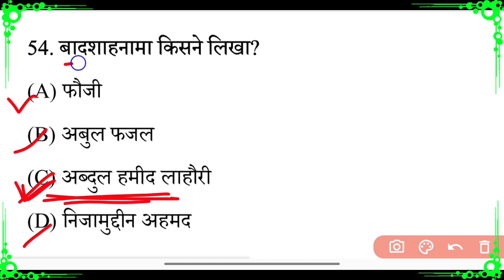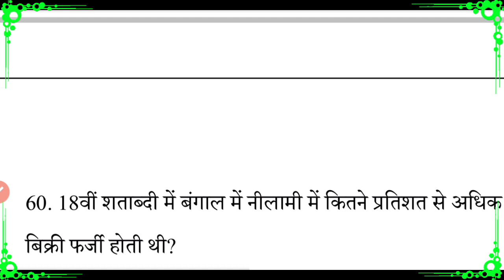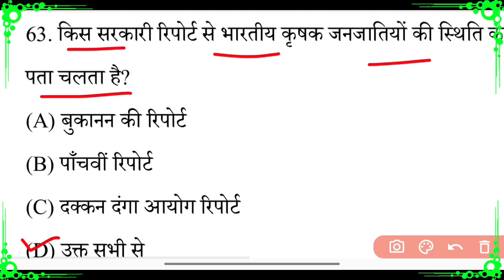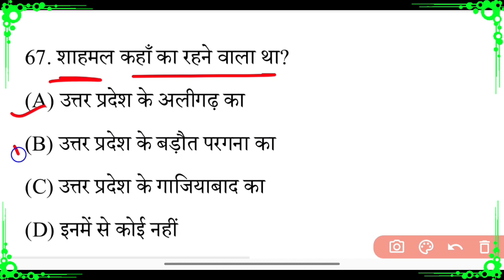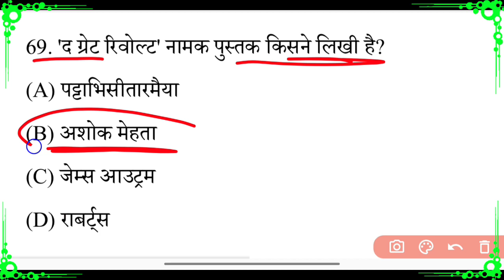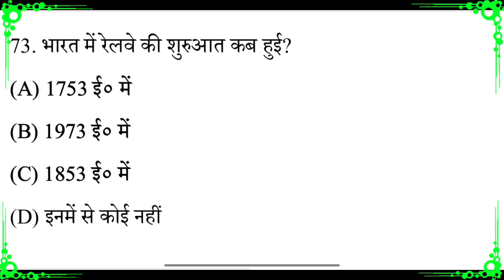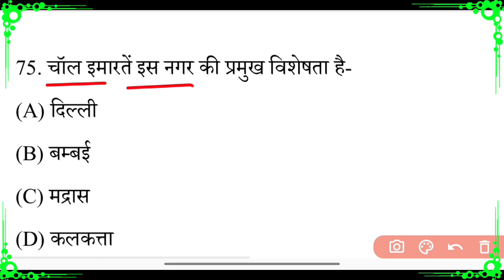12th History Important Questions 2023 Bihar Board || 12th History Paper 2023 || 4exam Power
12th History Important Questions 2023 Bihar Board || 12th History Paper  2023  || 4exam Power